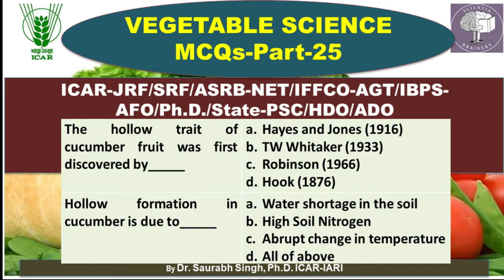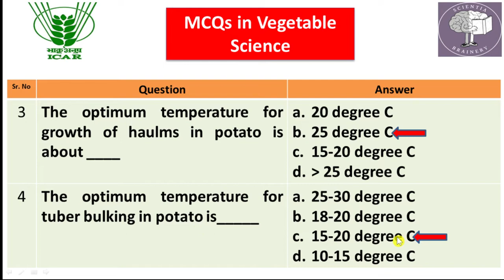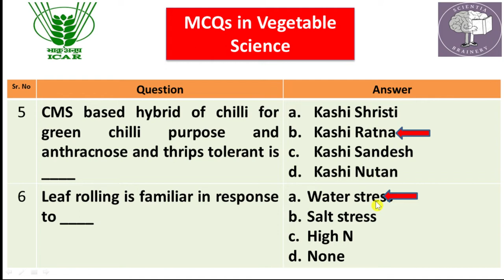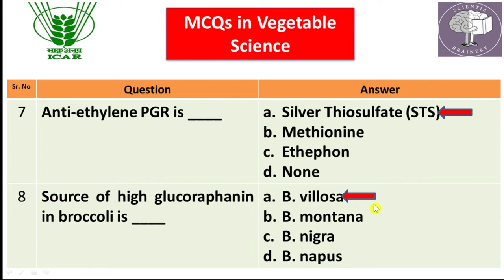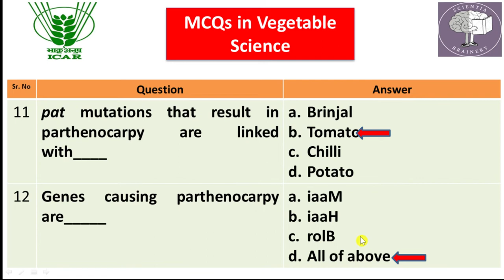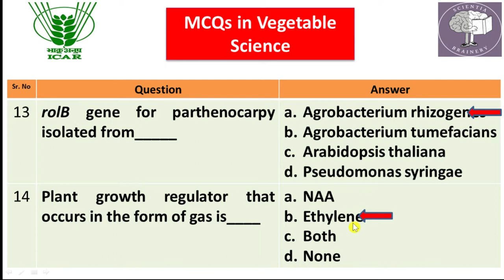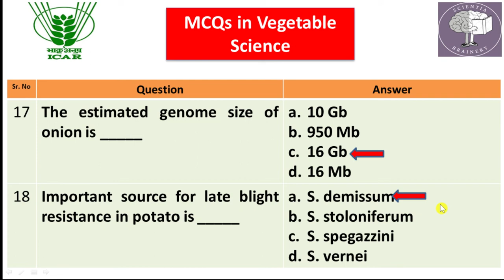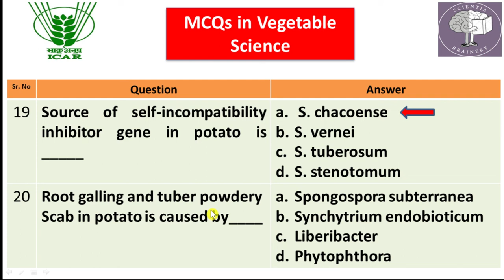Vegetable Science-MCQs (Part-25) for ICAR-NET/ADO/AFO/ICAR-JRF/SRF/IBPS-AFO/NABARD/IFFCO-AGT/HDO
HDO/ADH
MCQs Series in Vegetable Science Based on Previous Year Question Papers of ICAR-JRF/SRF (2005 to 2021). Important for ICAR-JRF/SRF/NET Exams, IBPS-AFO/AO Exams, State PSC-HDO/ADO/ADA/ADH Exams
NABARD Exams.
Most Important MCQs of Vegetable Science/Olericulture/ICAR JRF, ASRB NET, SRF, ARS/Agriculture & GK